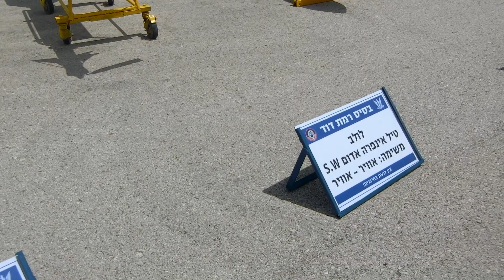IAF Choach Infra Red Air to Air Missile- Independence Day 2022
IAF Air to Air Infra Red Missiles Independence Day 2022